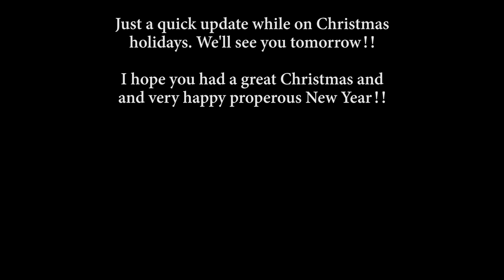TJV | STAND CLEAR!! 😲🔨👩 | #1884